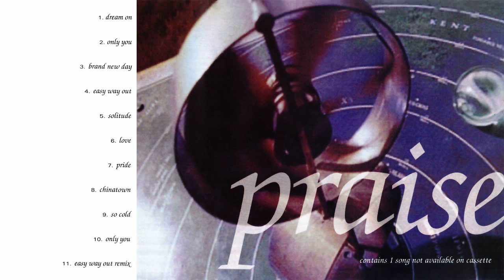Praise - Chinatown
From the album "Praise"
Performed by Praise
Vocals by Miriam Stockley